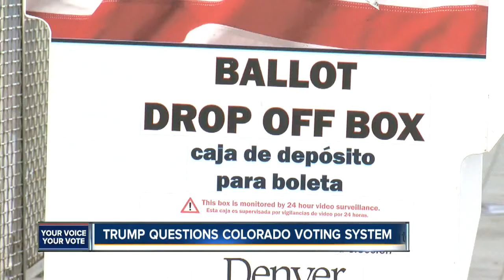Colorado secretary of state defends voting system against Trump's 'rigged' allegation